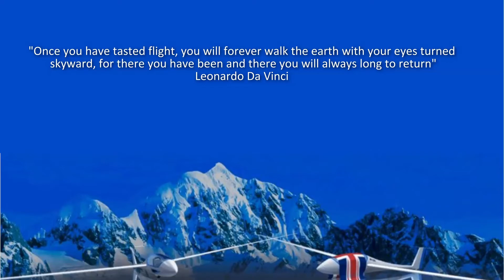UK Virtual Gliding Association - EL Mirador Task 7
UK Virtual Gliding Association. A short video to enable virtual pilots to compare their flight statistics.